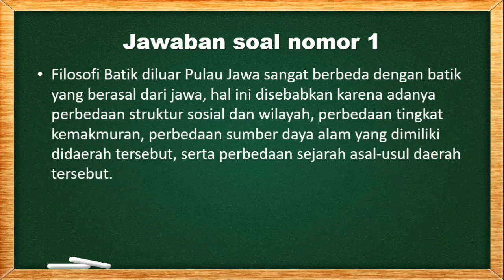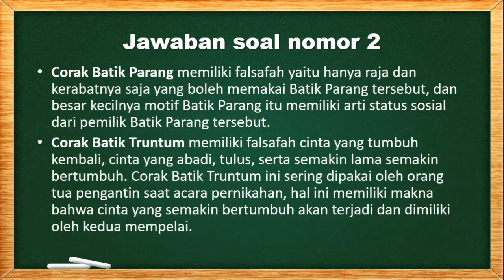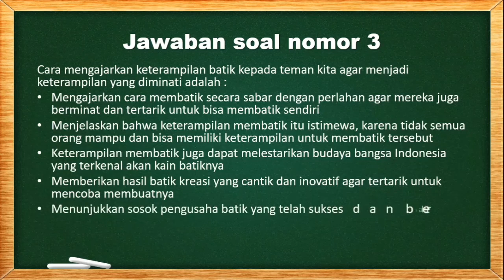Kunci jawaban soal smp dari TVRI Senin, 4 Mei 2020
Assalamu'alaikum semuanya. Berikut adalah Kunci jawaban soal smp dari TVRI Senin, 4 Mei 2020. Semoga bermanfaat